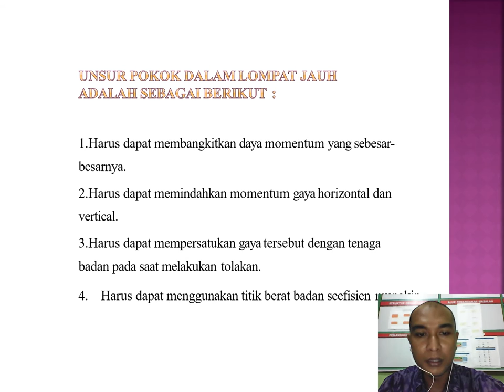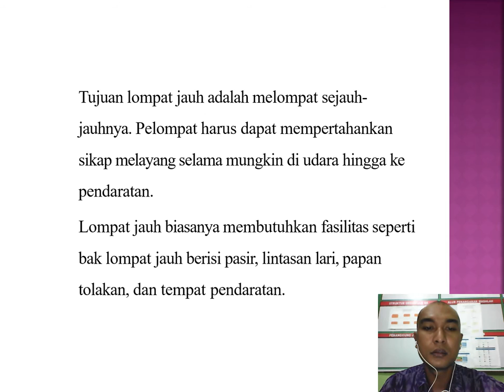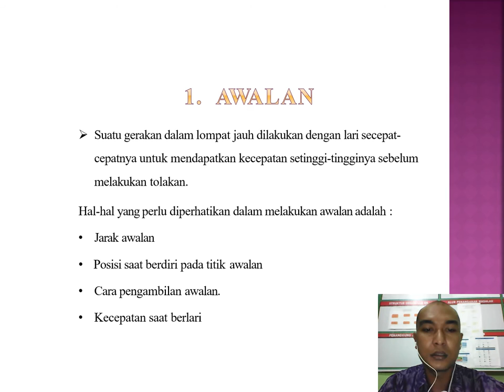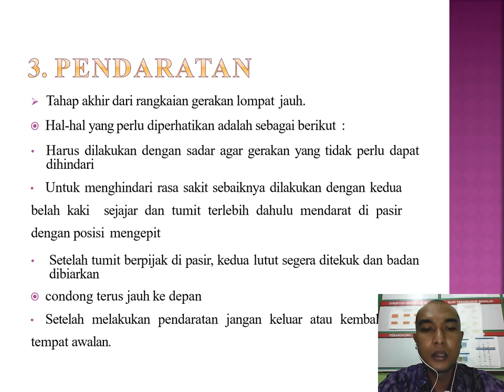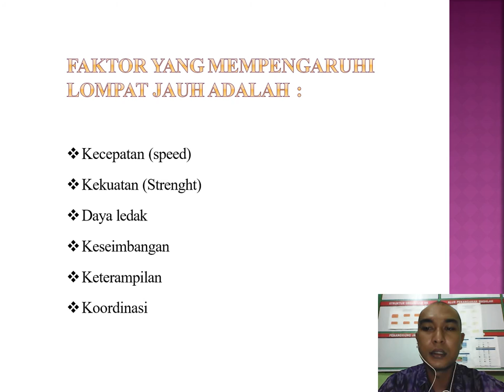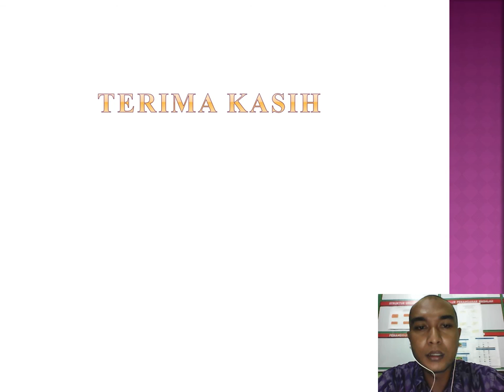PJOK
DIDIK POWER POINT